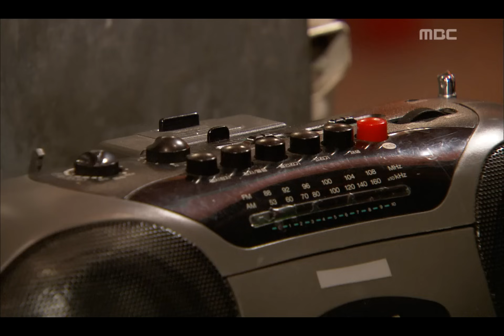Opposite Attraction, 104회, EP104, #01